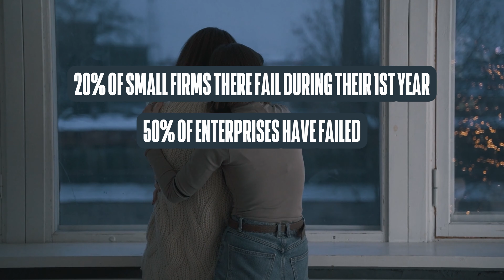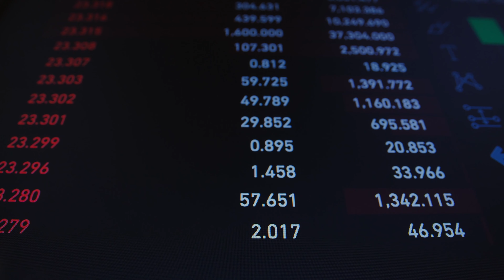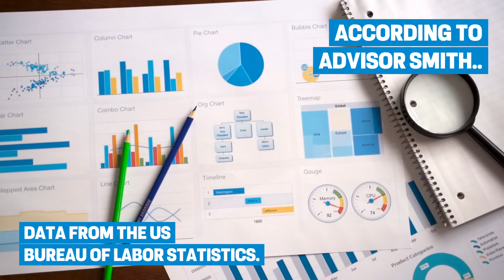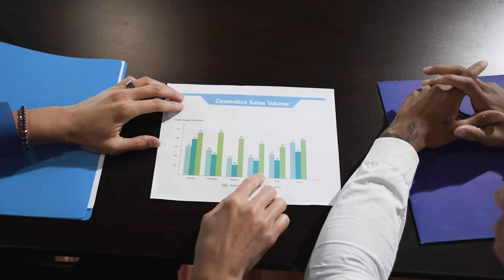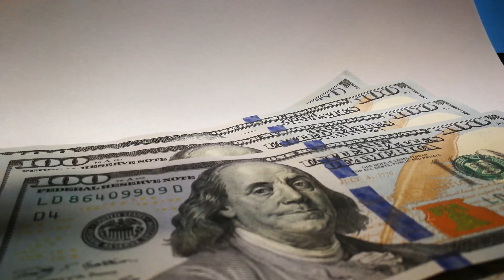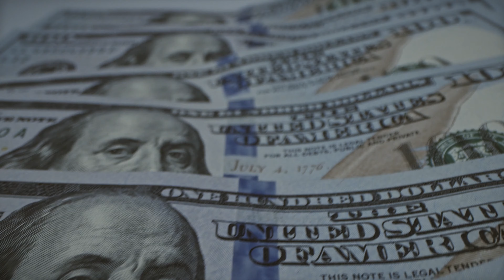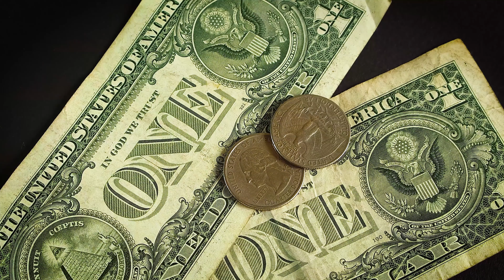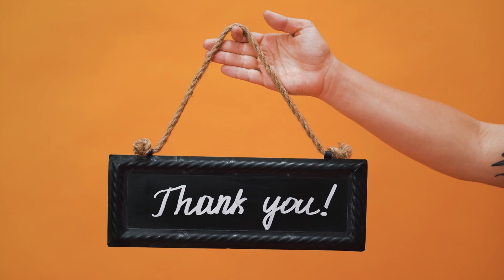FAIL-PROOF BUSINESSES? 7 Businesses with Incredible Low Failure Rates [Supported by Data]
If you are considering starting or purchasing a business, you should research failure rates. The odds are set against some business kinds, but we have discovered 7 Businesses with Incredible Low Failure Rates [Supported by Data]. It would be a good idea to check them out.